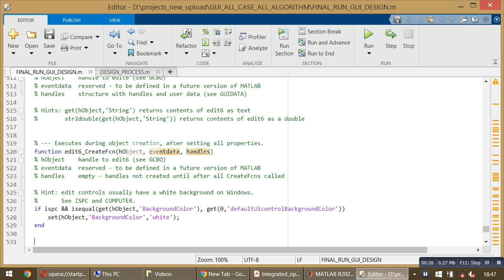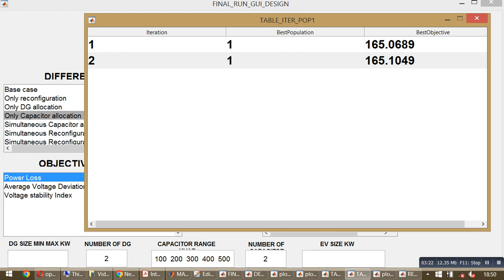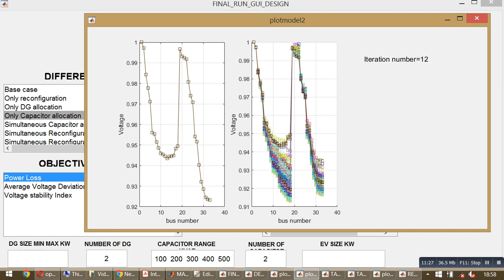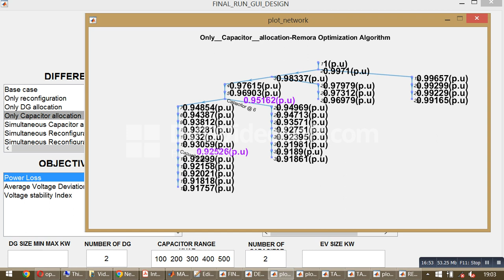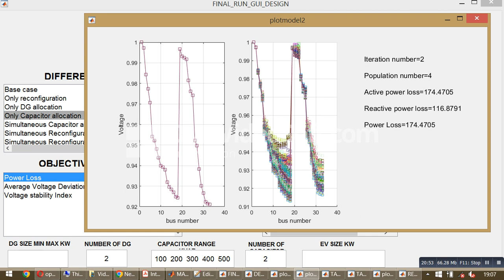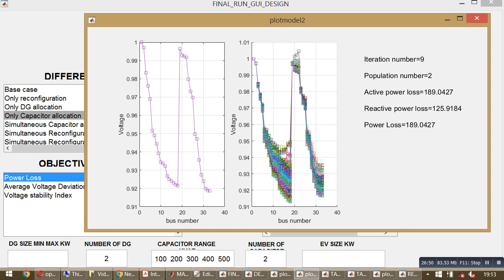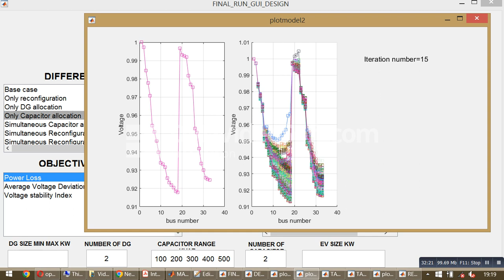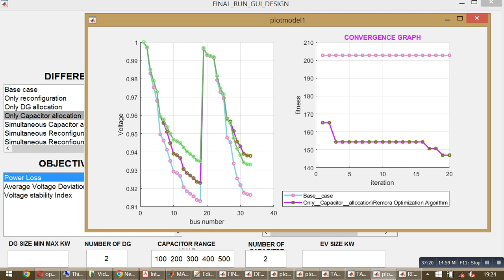Only Capacitor allocation\Remora Optimization Algorithm\Improved Binary Bat Algorithm